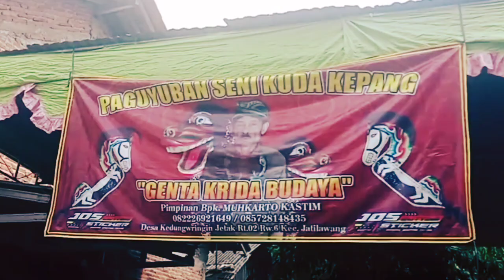Sega Jamblang Ebeg Genta Krida Budaya di Gadungan Rawalo Banyumas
Sabtu Wage, 19 Oktober 2024